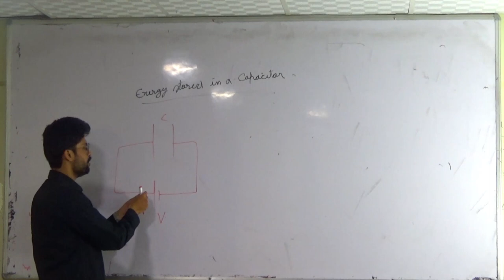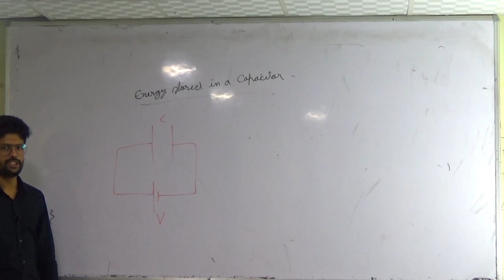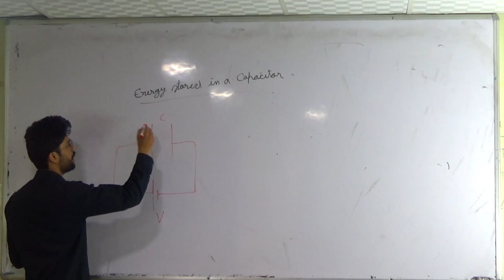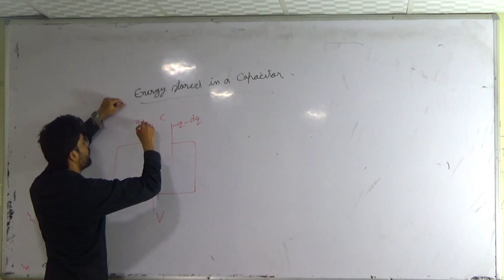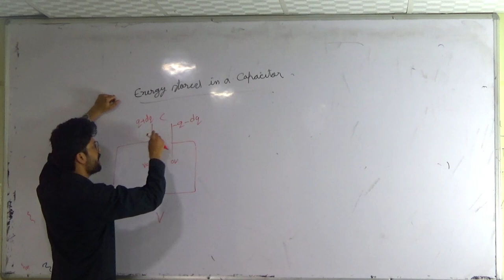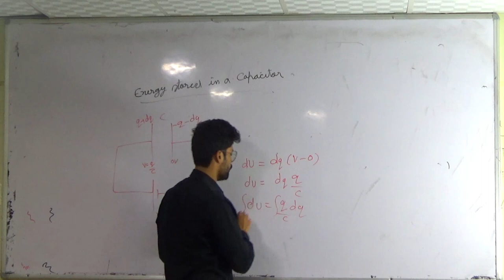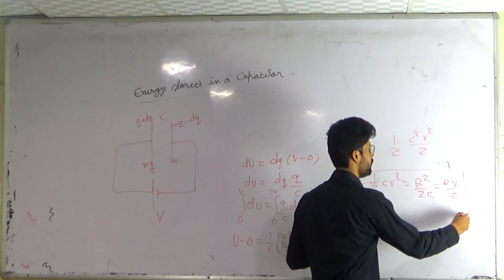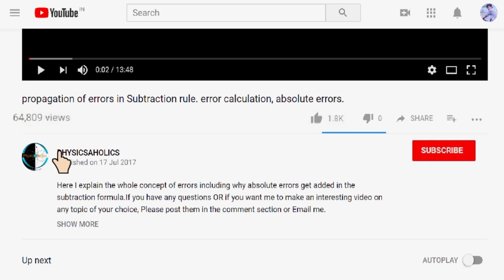12) Capacitors | Energy stored in a Capacitor | IIT JEE / NEET | Physics | Prateek Jain Sir